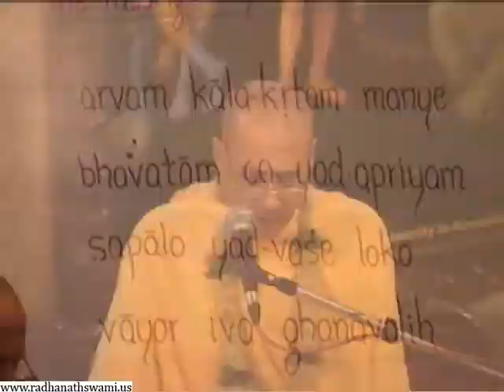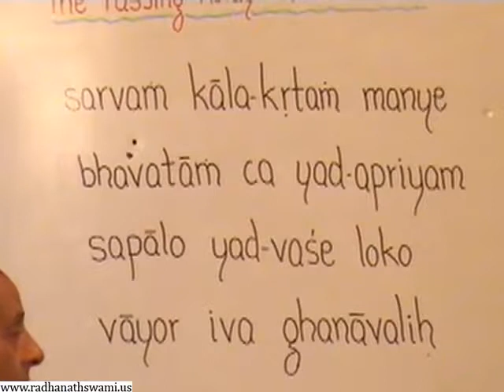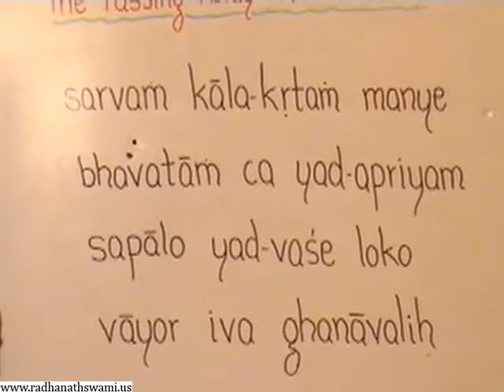Radhanath Swami at ISKCON Chowpatty on 2012-05-23